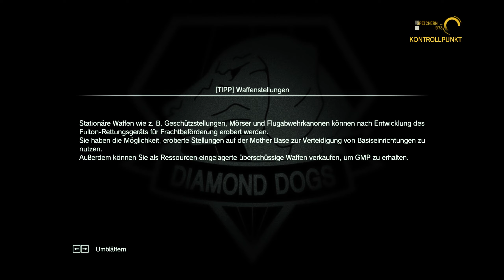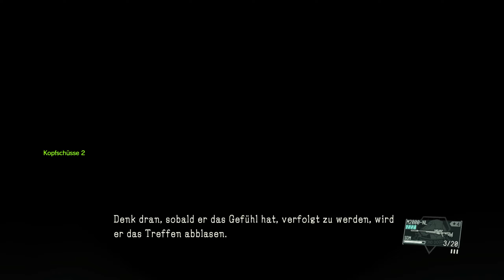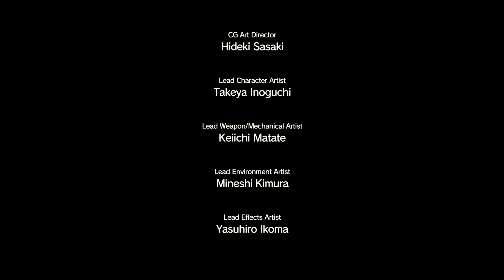Metal Gear Solid V: The Phantom Pain (Let's Play German/Deutsch) 🐺 56 - Auf der Spur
Konami Digital Entertainment führt das "METAL GEAR SOLID V-Erlebnis" mit dem neuesten Kapitel METAL GEAR SOLID V: The Phantom Pain fort.

Über Metal Gear Solid V: The Phantom Pain:
Publisher: Konami Digital Entertainment
Entwickler: Konami Digital Entertainment
Genre: Action, Abenteuer
Plattformen: Microsoft Windows PC, PlayStation 3, PlayStation 4, Xbox 360, Xbox One

WERBUNG